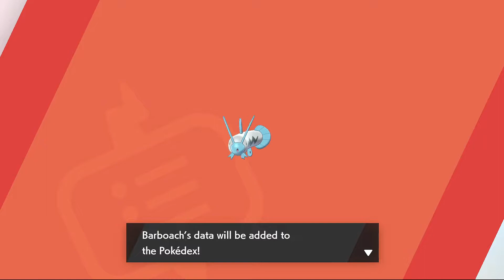►Pokémon Shield◄ | Switch | Game Playthrough Part 11 | No Commentary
POKEMON SHIELD - PLAYTHROUGH - No Commentary

🎮---★Welcome to my Gaming and Variety channel - Thanks for checking it out!★ 🎮

▸Be nice / play nice
▸Don't be a Troll (If my patience runs thin, you might get timed-out)
▸No posting links (ask first)
▸No Hints / Tips / Spoilers / Back-seating (unless i ask for it)

❔ ★F.A.Q.★ ❔

➜Q: What is this channel all about?
⚊A: I love collecting games but never have a ton of time to play any. I
end up stashing them away and then forgetting I own them - Like a hoarder!
One day I decided to start this channel up and my goal is to ultimately
play every game I own live on stream or at least upload a video of it.

So being the gaming-collecting-hoarder-junkie that I am, created this channel
and named it  BacklogGamerGuy

Fitting, don't you think?

➜Q: What gaming  platforms do you play on?
⚊A:  PC -- PS4 PRO -- XBOXOne X -- SWITCH

➜Q: Which game(s) are your favorite?
⚊A: I have a wide interest in many gaming genres. Mostly you will
see me playing  RPGs, RTS and Platformers but have been known to try
anything as long as I am having fun.

➜Q: When do you stream or post videos on Youtube?
⚊A: Currently I have no set schedule due to a random work
hours. Hopefully in the near future I can get really consistent.
For now, I just stream / post videos when I have time.

★ENJOY YOUR STAY - THANKS FOR SUPPORTING ME!★